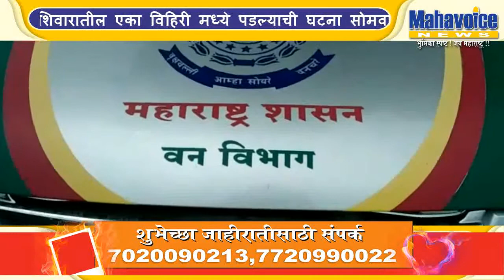Forest Department to take out the well of the leopard in the well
बुलढाणा -पाण्याच्या शोधात फिरणाऱ्या एक बिबट खामगाव तालुक्यातील मांडणी या गाव शिवारातील एका विहिरी मध्ये पडल्याची घटना सोमवारी दुपारी उघडकीस आली
बुलढाणा वन विभागाच्या खामगाव परिक्षेत्राचे मांडणी बीट कक्ष क्रमांक 481जवळ शेतातील विहिरीत पडलेला होता घटनेची माहिती मिळताच पोलीस पाटील यांनी वनविभागाला याची माहिती दिल्यानंतर दुपारपासून बिबट्याला काढण्याचे रेस्क्यू ऑपरेशन सुरू झाले यामध्ये साया गाडी बिबट्याला सुखरुप बाहेर काढण्यात वन विभाग वन विभागाला यश आले आहे ,फारूक सर खामगाव प्रतिनिधी